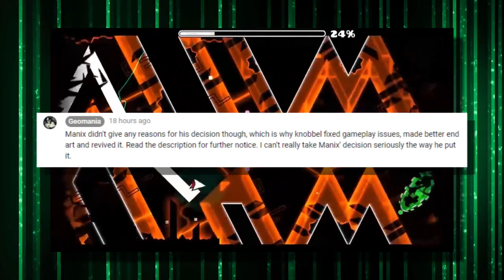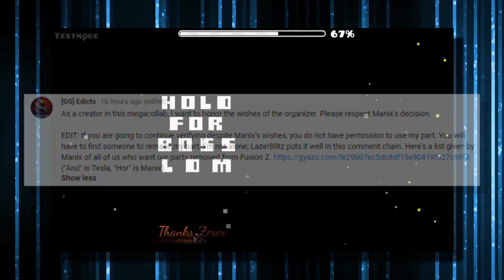Just Let Fusion Z Die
Knobbelboy and Geomania are conspiring to get this level released no matter what, and the community largely supports them like the idiots they are.

If you're going to comment, make sure I haven't already adressed what you are going to say in the video.